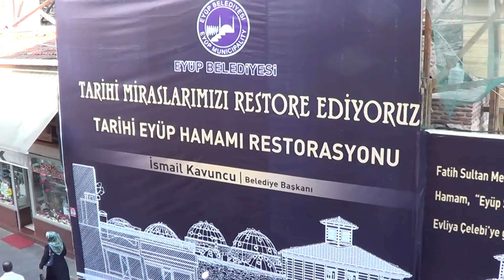istanbul Eyüp Türbe Hamamı